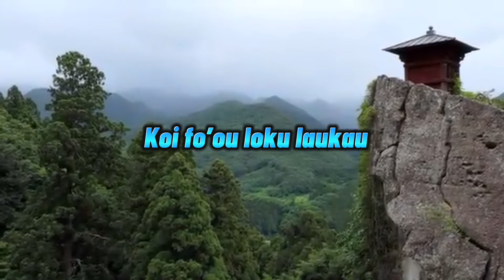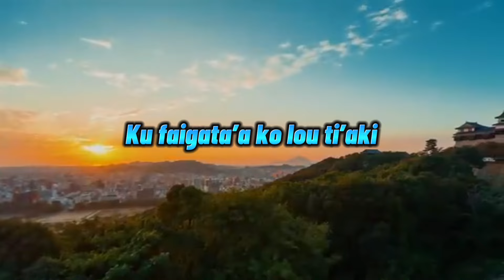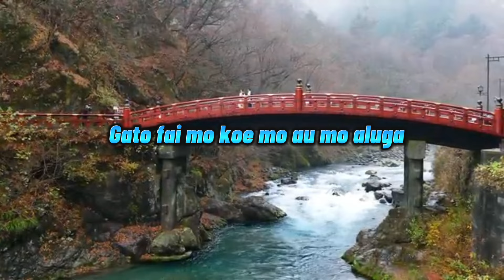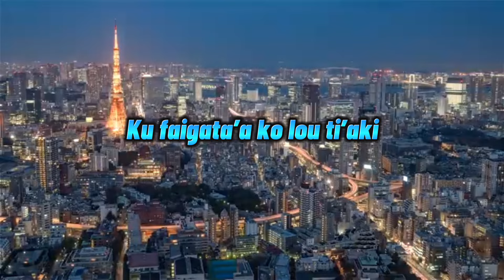MANOGI O ALETAFA - Faigata’a ko lou ti’aki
Auteur compositeur - SAVEA Panevino
Voix aigu - PAGATELE Namu

Produit par - FIAAVAUI Esi
Realisation - TELAI Soane